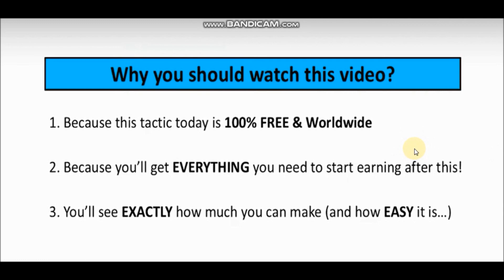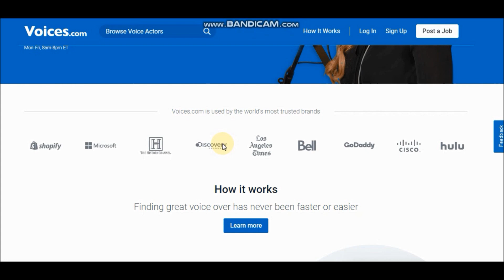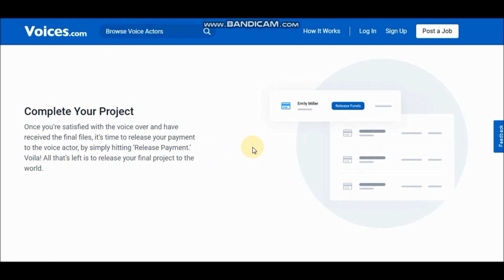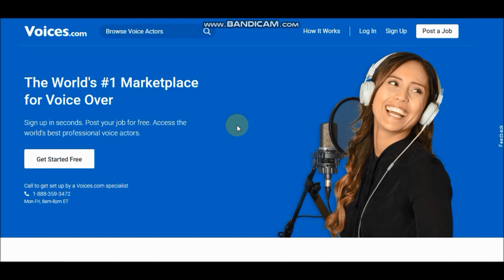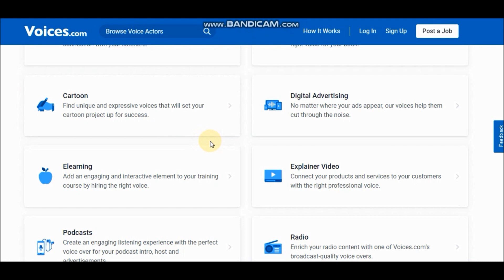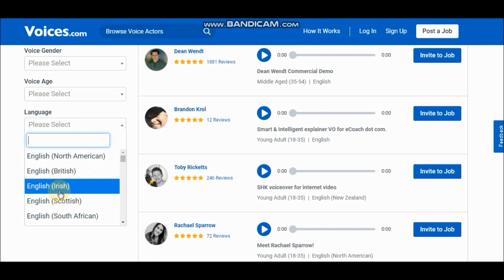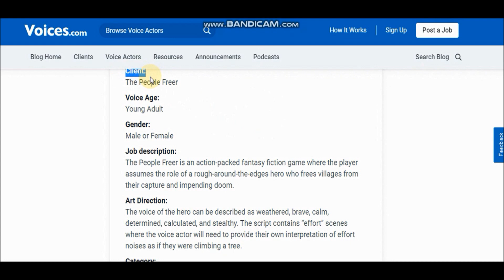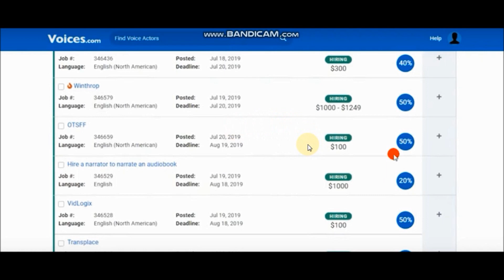Earn $1000.00+ JUST Reading For FREE?!! (Make Money Online)